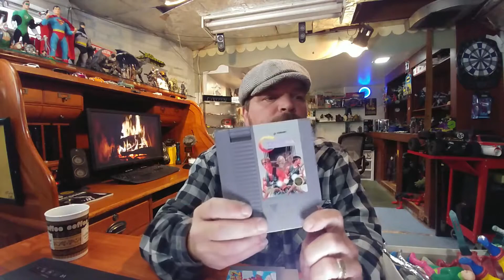Estate sale Action figure Haul For $8 00 dollars. Nintendo and more!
Estate sale Action figure Haul,For $8 00  Nintendo and more!